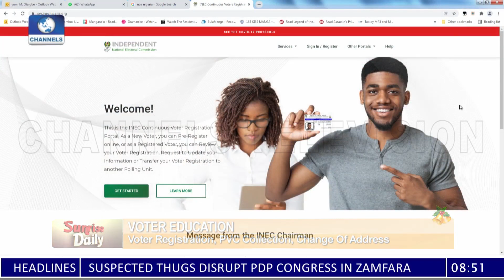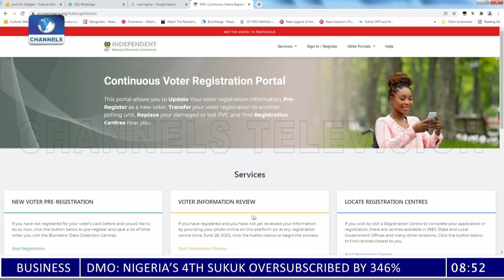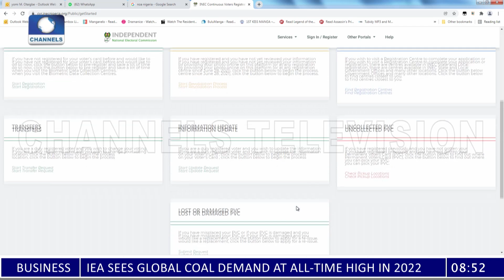Voter Education: What Political Parties, Nigerians Need To Know Ahead Of 2023 - INEC